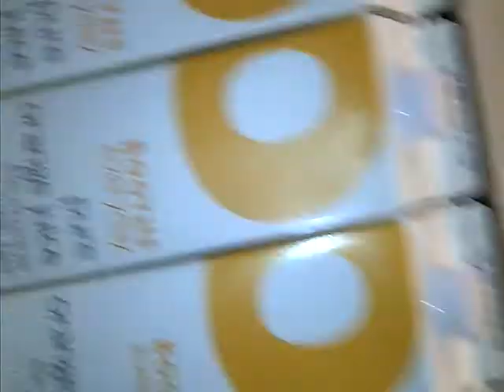Chicken loose in a supermarket!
Bacaaaaaaaarck